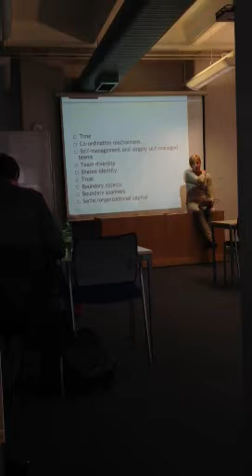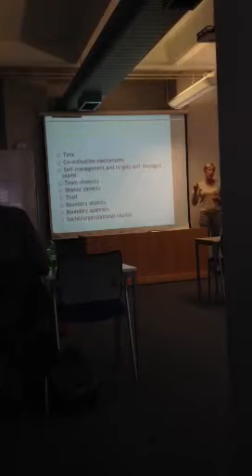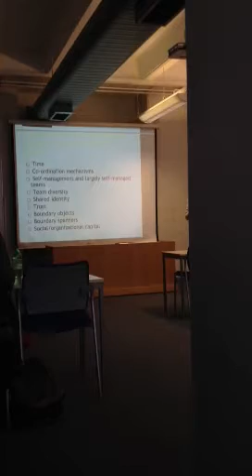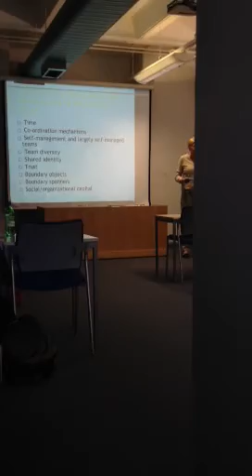KIM last lecture p2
Qmul